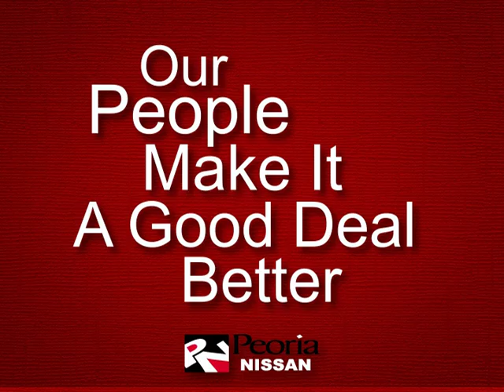Peoria Nissan: Gurganus Testimonial